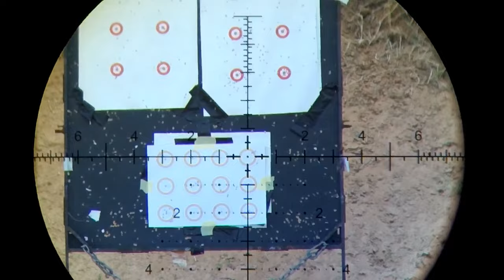FX Impact M3 100m Grouping D-Slugs 33gr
FX Impact M3 800mm Barrel with Reflex Douxsilencer
D-Slugs 33gr
ARKEN EP5 Gen 2 7-35 x 56 FFP
Leofoto Tripod
FireFly Action Camera